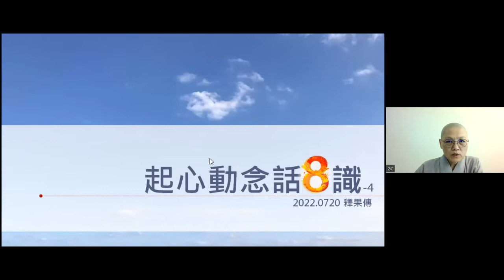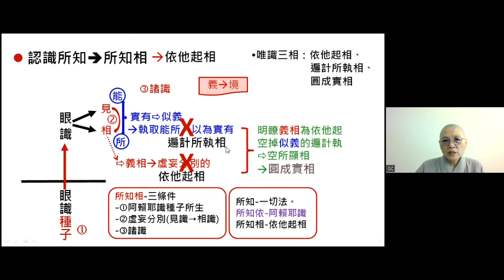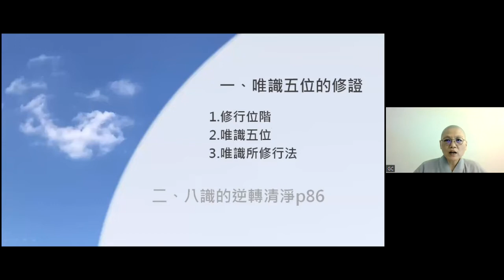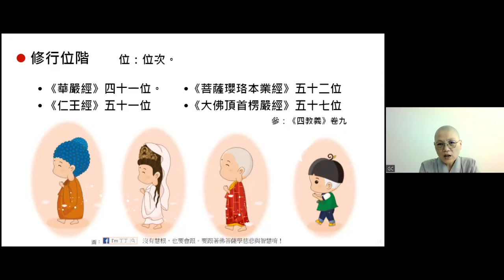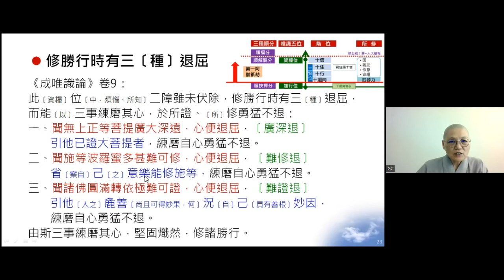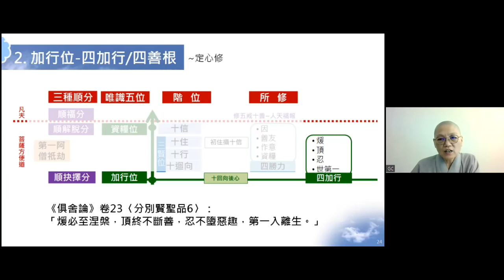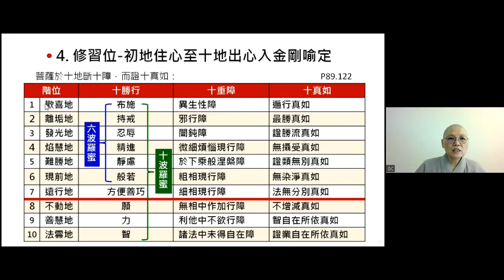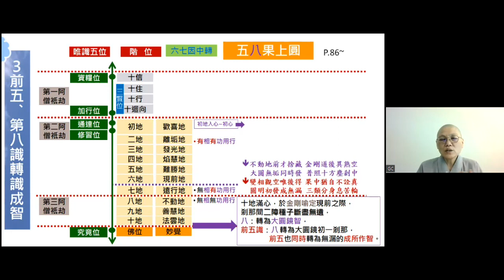起心動念話八識 四講之四 果傳法師主講 2022/07/21